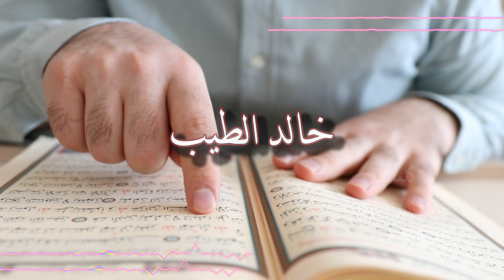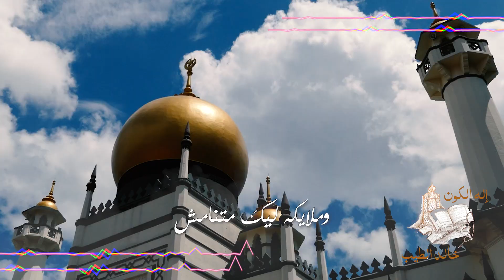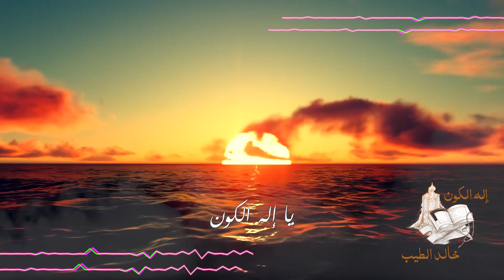إله الكون للنجم خالد الطيب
•إله الكون
• اداء • خالد الطيب
• ألحان • سيد الشاعر
•كلمات  •علاء الهوري
•توزيع •محمد سامى

Follow
to contact Sayed El Shaer Studio to Record and making video Clip